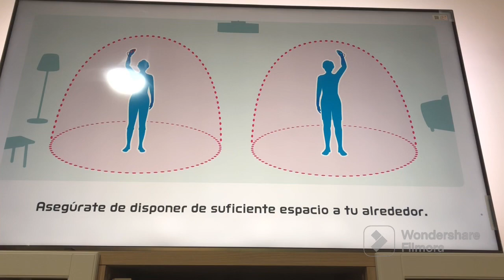Bolos Remontada Épica